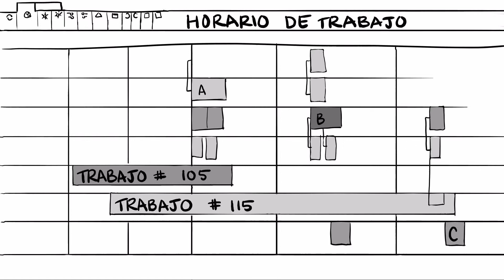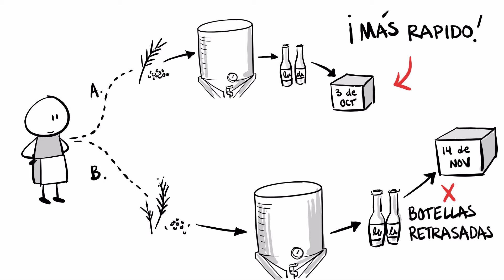Descubre Cómo PlanetTogether Optimiza Tu Producción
En este video, exploramos cómo PlanetTogether revoluciona la planificación y programación de la producción. Descubre nuestras soluciones avanzadas que optimizan la cadena de suministro, mejoran la eficiencia y maximizan la productividad de tu negocio. ¡No te pierdas esta oportunidad de transformar tu proceso de producción y llevar tu empresa al siguiente nivel!

🌎 ¡Conectemos!